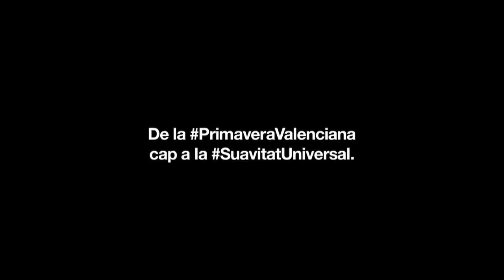Orxata Sound System - Suavitat Universal Reverse Edition!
Reverse Edition!

Un any de Suavitat Universal en directe.
Col·labo audiovisual de Figa Produccions amb Orxata Sound System.

Moltes gràcies a la gran família d'Orxata, tècnics de so i de llums, organitzadors i totes les que fèrem possible la Gira 2.0!